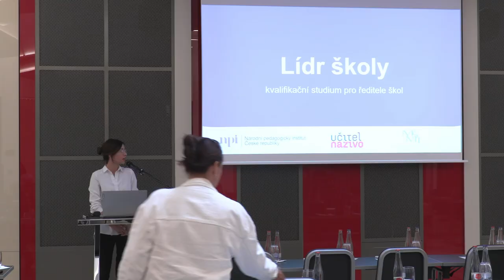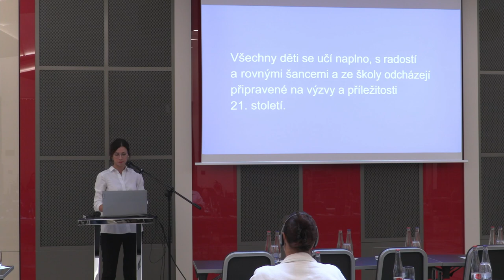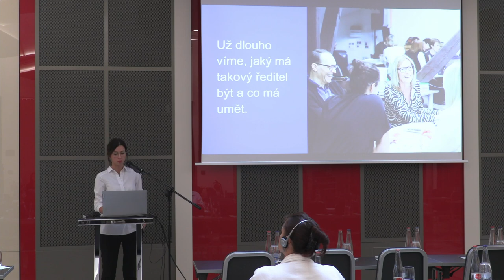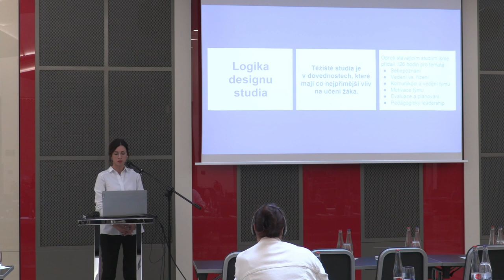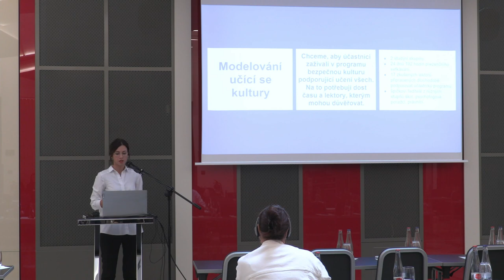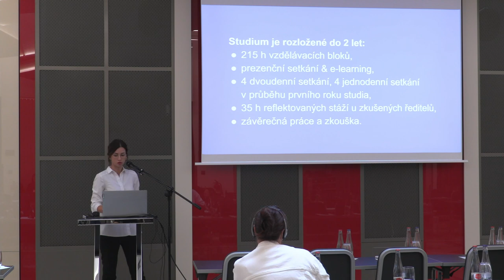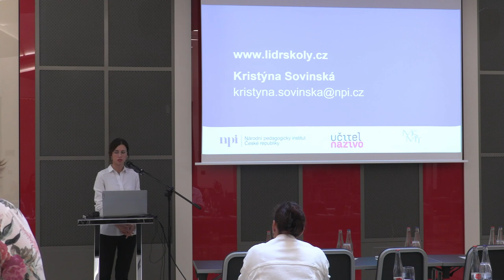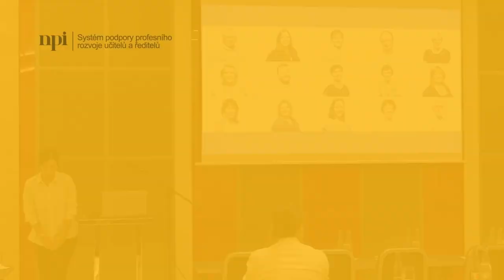Konference Support to Leadership: Kristýna Sovinská (CZ)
Mezinárodní konference "Support to Leadership in Education as a Way to School Improvement", 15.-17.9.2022

Kristýna Sovinská, National Pedagogical Institute, Czech Republic: Support of school leaders across the National Pedagogical Institute, Czech Republic